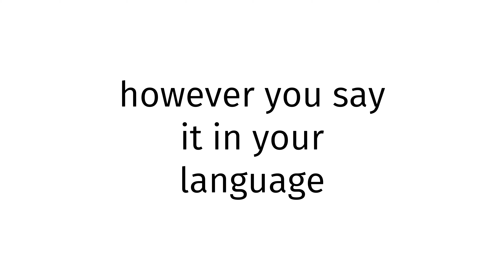How to pronounce Principe?(CORRRECTLY)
Welcome!
Throughout the entirety of my channel, you will learn to pronounce vocabulary the correct way. In today’s video, you will learn to pronounce Principe the correct way.
Timestamps below:
0:00 intro
0:27 word of the day
0:37 examples of word
0:51 ending